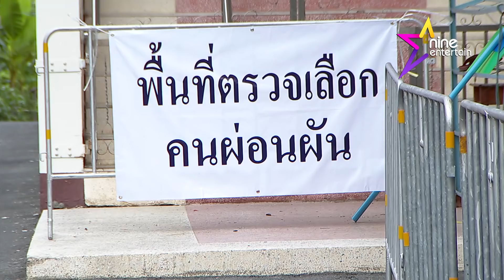“เก้า” ผ่อนผันเกณฑ์ทหารครั้งสุดท้าย พร้อมรับใช้ชาติหากถึงเวลา (คลิปจัดเต็ม)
เดินทางมาผ่อนผันเกณฑ์ทหารด้วยหน้าใส ๆ สำหรับหนุ่ม “เก้า จิรายุ” ที่ปีนี้จะเข้ายื่นสิทธิ์ขอผ่อนผันคัดเลือกทหารกองเกินเป็นครั้สุดท้าย หลังยื่นมาแล้ว 4 ครั้ง เพราะติดงานในวงการ พร้อมเผยเหตุผลปรับลุคหล่อหน้าใสทั้งที่ก่อนหน้านี้เซอร์จัดเต็มจนขัดใจแม่ ส่วนหวานใจ “วิโอเลต วอเทียร์” ว่าไงไปฟัง!